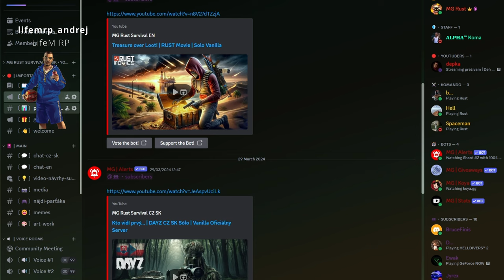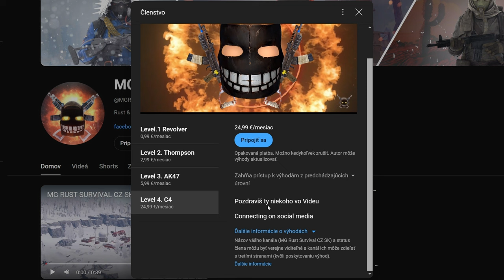Navštívili sme CZ SK Komunitu na Prague.gg | Rust Trio | Vanilla po Slovensky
Shoutout Prague.gg za super server ktorý je dobre prispôsobený začiatočníkom
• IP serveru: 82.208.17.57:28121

Spolu toho dokážeme viac. Vybudujme silnú komunitu v Ruste lebo verím že sa ľudia nájdu čo nato majú a spestria našu obľúbenú hru v našom jazyku. Je to iba na Vás. Užite si video
✅Členstvo Kanála MG Rust Survival✅

📋Všetky úrovne členstva zahŕňajú tieto základné výhody:

1️⃣Odznaky vernosti vedľa vášho mena v komentároch a naživo v chate
2️⃣Vlastné odznaky pre členov
3️⃣Vlastné emoji, ktoré môžete používať v komentároch a naživo v chate
4️⃣Exkluzívne chatovacie miestnosti len pre členov
5️⃣Prioritná odpoveď na komentáre
6️⃣Prednostný prístup k novým videám